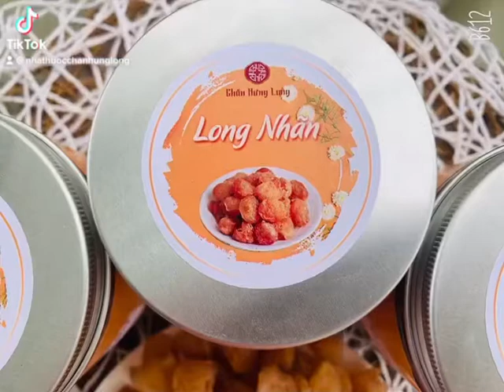Long nhãn 100k/hộp - đông y chấn hưng long 0856889898